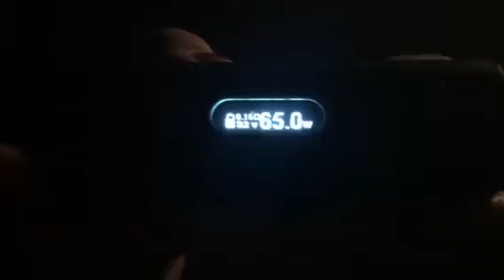Vaping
Vaping in the dark